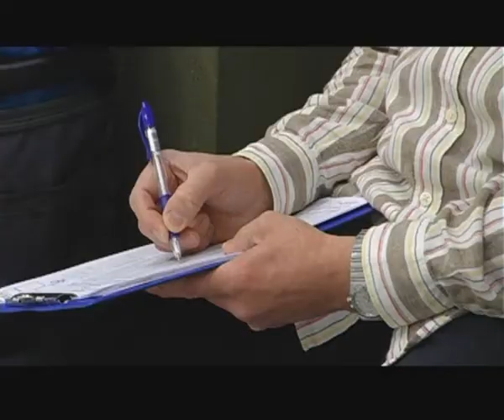Nowe turnieje squasha w Redeco